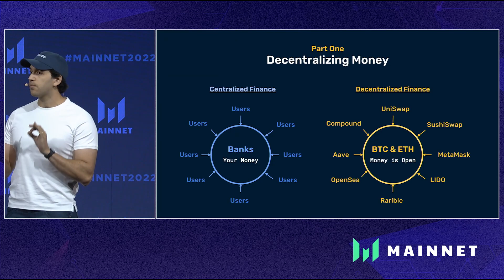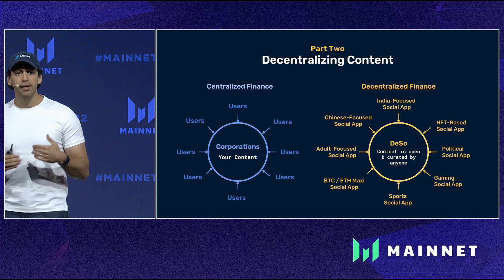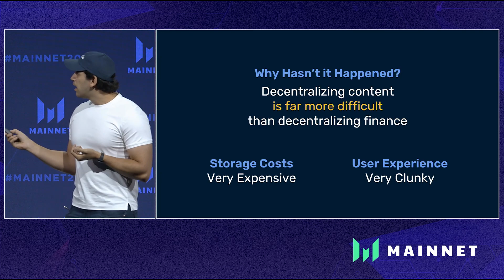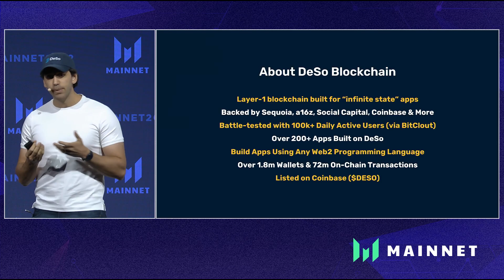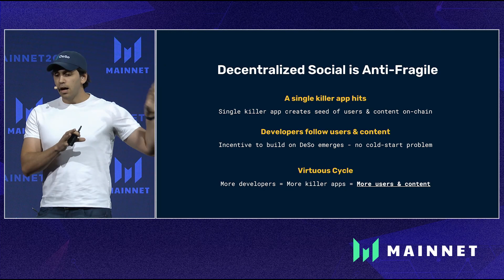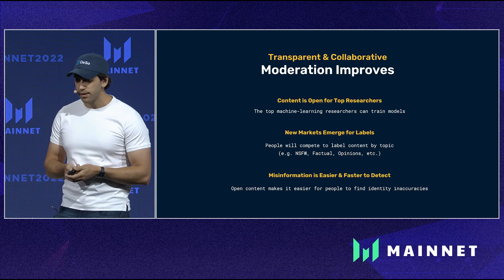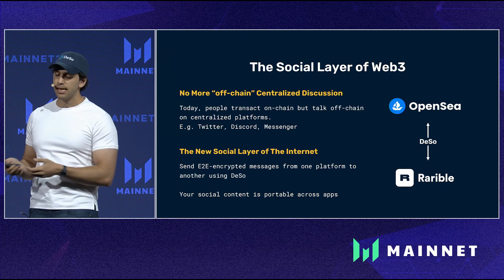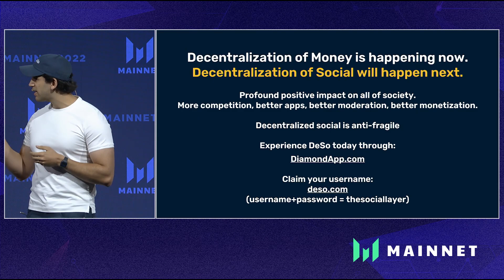From DeFi to DeSo: The Path to Decentralizing Social Media - Messari Mainnet 2022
We live in a world where roughly five corporations control social media. They own our names, they restrict our content, and they monetize our every move. But does it have to be this way? Hear from DeSo founder Nader Al-Naji on what a path to a more decentralized future for social media could look like — and what's required to get there.

Nader Al-Naji , Founder at DeSo

Looking for Mainnet 2022 videos? Check out our Mainnet 2022 - Programming Replay playlist via the link below where you can find talks from the most innovative operators in space on crypto infrastructure, layer 1's, layer 2's, crypto policy & regulation, DeFi, web3 development, and so much more.

Learn more about how Messari can help you level up your crypto asset game with the industry’s top research, data, and tools by visiting